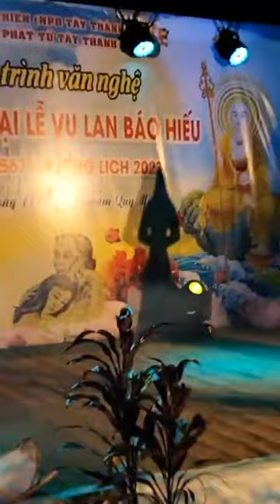Chương Trình Văn Nghệ Đại Lễ Vu Lan Báo Hiếu Năm 2023 Chùa Tây Thành, Quảng Điền 1